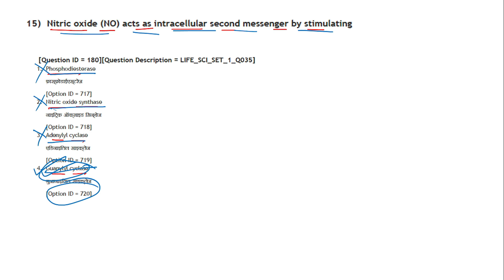Part B Question 2 II CSIR February 2022 Shift 2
CSIR NET FEBRUARY 2022 LIFE SCIENCE SHIFT 2 PART B CELL COMMUNICATION QUESTION

This will be question series for CSIR aspirants.

Hello I'm Nilanjana Sarkar ..
My achievments till date:
CSIR UGC NET JRF 2022,
WBSET (2022),
GATE BT (2022),
GATE-XL (2020 & 2021 ) and
GATE EY (2021) ..

I love to teach and make videos for you guys with a purpose just to help you and to build your basic concepts in these topics .. Hope my videos are helping you people .. You may leave your valuable feedback on comment section .. Do subscribe this channel and share these videos as your subscriptions and supports really mean a lot to me and encourage me to make more videos and to grow my channel .